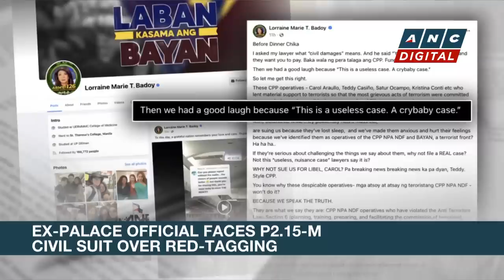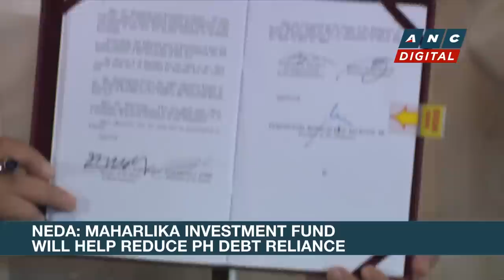Brawner named new AFP Chief | ANC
Rundown: Philippine Army Chief Romeo Brawner is tapped to replace General Andres Centino as the country's Armed Forces Chief of Staff.